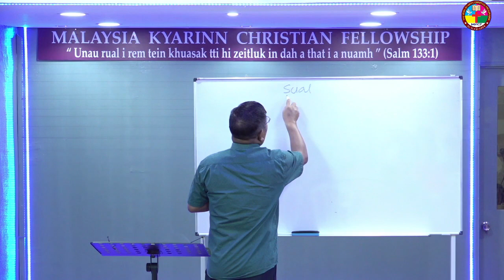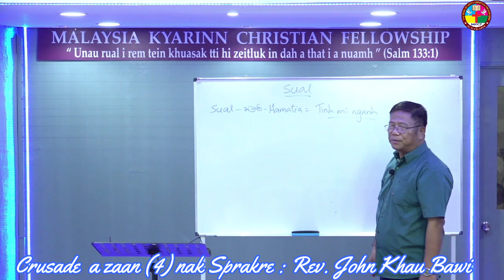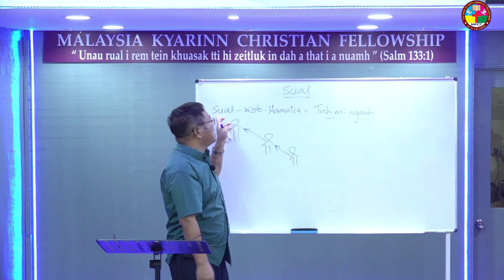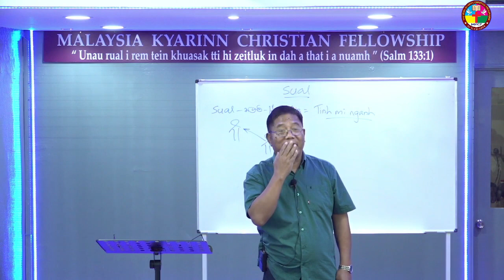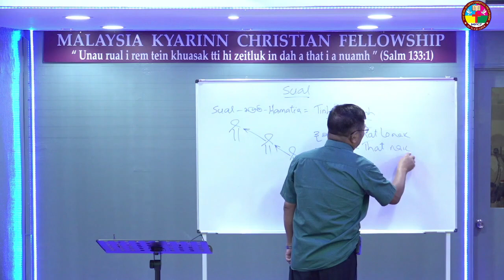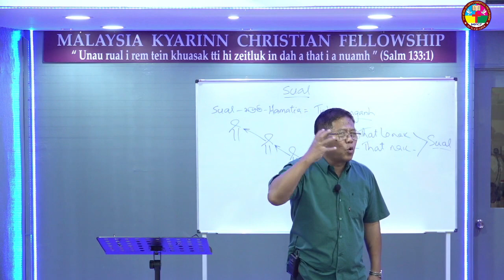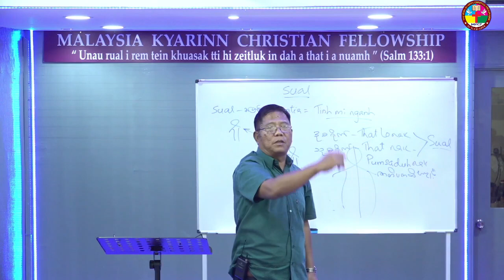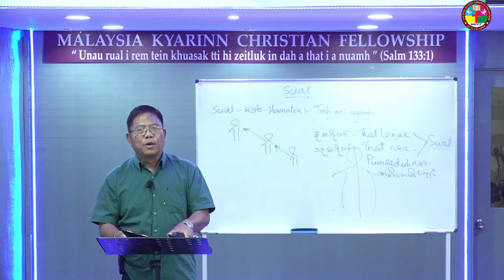Crusade a zaan (4) nak Speaker : Rev. John Khau Bawi (21/09/2023 )